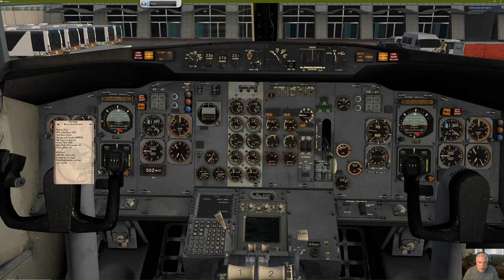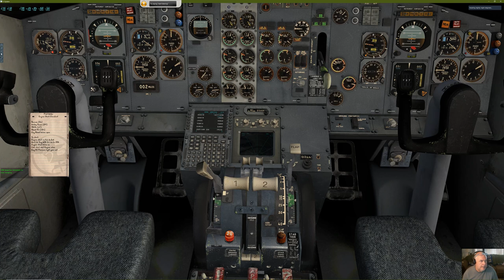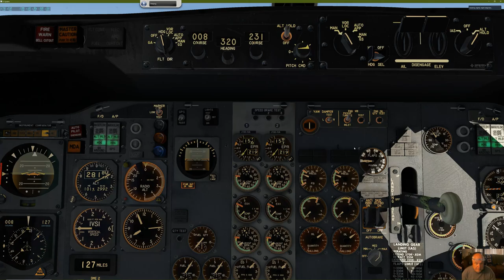737-200 twinjet classic Cold and Dark Tutorial!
Nice and slow procedures.. learn as i also take my first flight.. Enjoy Germany with me!